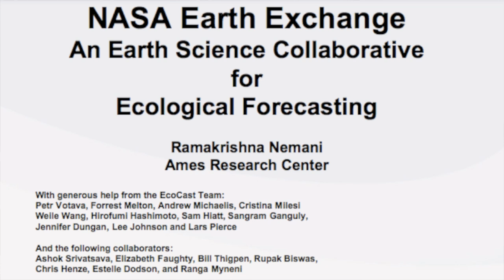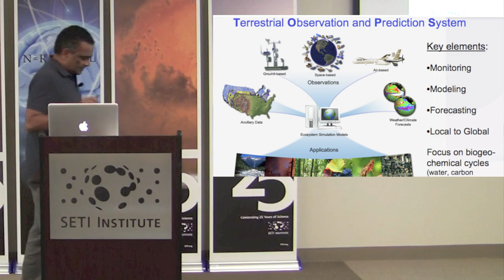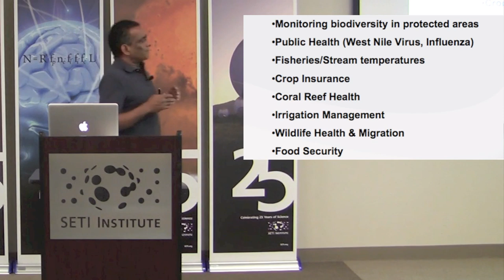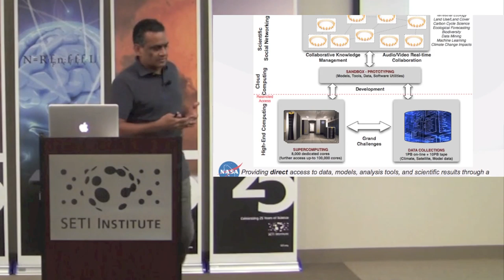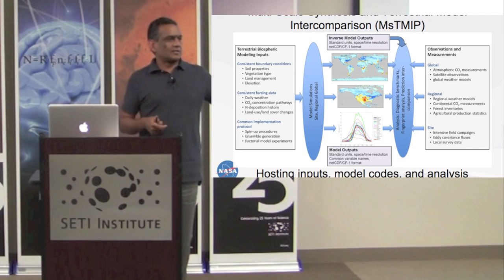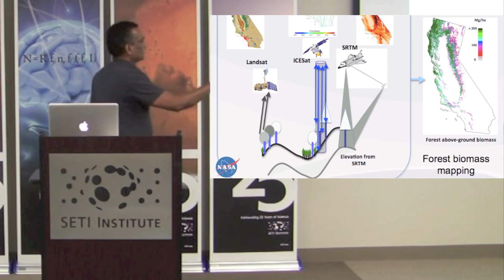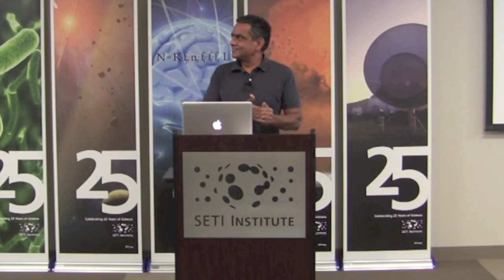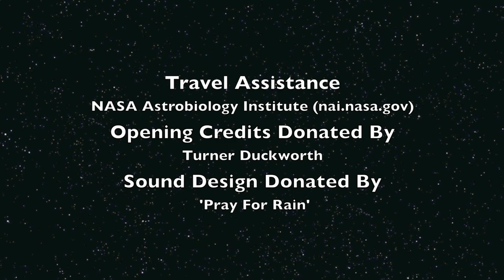NASA Earth Exchange - Rama Nemani (SETI Talks)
There is increasing pressure on the science community not only to understand how recent and projected changes in climate are likely to impact our global environment and the natural resources on which we depend, but also to design solutions to mitigate or cope with the likely impacts. Responding to this multi-dimensional challenge requires new tools and research frameworks that assist scientists in collaborating to rapidly investigate complex, interdisciplinary science questions of critical societal importance. I will describe one such collaborative research framework, funded through the American Recovery and Reinvestment Act, within the National Aeronautics and Space Administration Earth sciences program called NASA Earth Exchange (NEX). NEX combines state-of-the-art supercomputing, Earth system modeling, remote sensing data from NASA and other agencies, and a scientific social networking platform to deliver a complete work environment in which users can explore and analyze large Earth science data sets, run modeling codes, collaborate on new or existing projects, and share results within and/or among communities. Through NEX we hope to lower the barrier of entry to data/compute intensive science and provide a mechanism for continuous engagement among members of the global change science community.